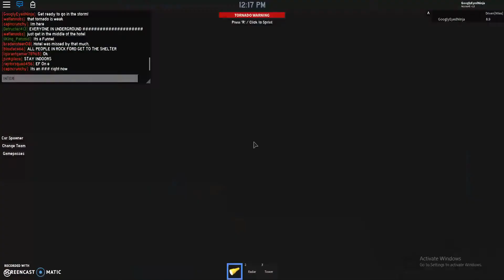ROBLOX Storm Chasers S1E6: Chasing an EF0!